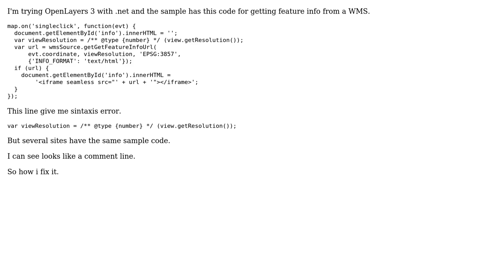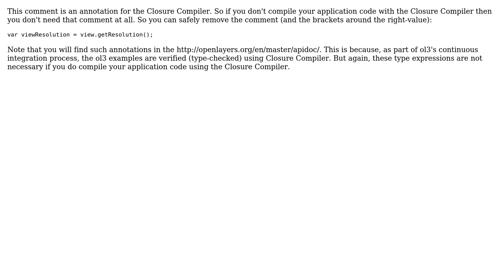GIS: OpenLayers view.getResolution() syntax error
With thanks & praise to God, and with thanks to the many people who have made this project possible! | Content (except music & images) licensed under CC BY-SA | Music | Images & others | With thanks to user nmtoken user Juan Carlos Oropeza user erilem and the Stack Exchange Network Trademarks are property of their respective owners. You are responsible for your own actions.